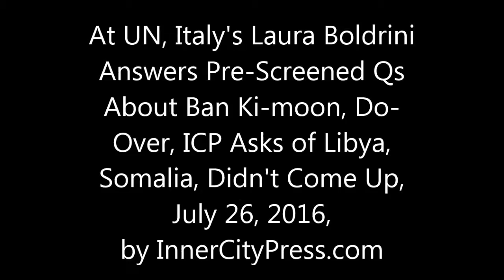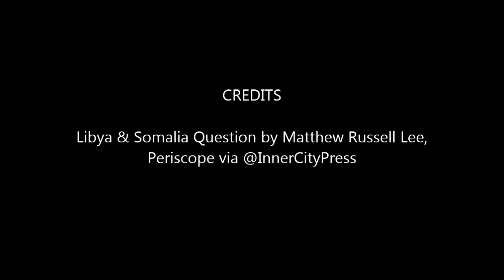At UN, Italy's Laura Boldrini Answers Pre-Screened Qs About Ban Ki-moon, ICP Asks of Libya, Somalia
Italy's Boldrini Does Staged Interview At UN, Do-Over, ICP Asks of Libya, Somalia, Ban

UNITED NATIONS, July 26 -- After Laura Boldrini, president of the Chamber of Deputies of the Republic of Italy, met with UN Secretary General Ban Ki-moon on July 26, Inner City Press and Italian RIA television waited in the UN lobby to ask her about the meeting. Video here.

   A member of Boldrini's team went over to RIA and whispered what appeared to be instructions, video here. Then Boldrini was asked four questions read off a cell phone. Inner City Press waited out of politeness or solidarity then asked Boldrini, who had mentioned terrorism, if Ban Ki-moon had raised Libya and getting chemical weapons out, or Somalia in light of the day's attack on the UN, killing nine “non-UN” security.

She said “No;” Italy's Ambassador Cardi said terrorism had only been discussed generally.

   Then after some whispering between Team Boldrini and RAI, Boldrini was given a do-over, saying the same thing in fewer words. It was over and after photos by the UN traffic circle they left with armed escorts.

  Back in the UN under Ban Ki-moon, Inner City Press is required to have an escort or minder, on July 25 to cover meeting on Haiti and South Sudan - and even then, Ban's UN Security told Inner City Press to leave the stakeout in front of the ECOSOC chamber, essentially censoring it.

To this has the UN descended: set up, do-over “interviews,” independent journalists censored. Giampaoli Pioli ostensibly of a privately owned Italian media company and New York landlord, who ordered Inner City Press out of the UN Press Briefing Room and collaborated it its eviction and restriction, was not at Boldrini's stakeout. We'll have more on this.

When Inner City Press went to cover the Haiti and South Sudan meetings of UN ESOCOC on July 26, it was required to have a UN minder, who oversaw as diplomats approached Inner City Press to talk. Then it got worse - the minder said Inner City Press would have to leave in 15 minutes, before the Haiti and South Sudan segments even began.

   Inner City Press objected, noting that Secretary General Ban Ki-moon's spokesman Stephane Dujarric told the New York Times that Inner City Press would be “escorted” to cover such meetings. In Haiti, Ban's UN killed 10,000 with cholera and didn't pay the victims' families a penny. In South Sudan, Ban's and Herve Ladsous' DPKO is covering up even the detention of UN staff, as well as negligence as the government killed IDPs in Malakal and elsewhere.

Inner City Press took up its stakeout position, to the side of the hallway; several Ambassadors approached, with one even under Ban's minder's watchful eye telling Inner City Press that Ban's Secretariat is not accessible or transparent, it's not even clear how to reach them.

   But after hindering Inner City Press' reporting with two levels of UN Security, the middle one of which despite requets has refused to give his name, a third one arrived and said “Matty you have to go.” It was the same supervisor, Mathew Sullivan, who told Inner City Press on February 22 that it was banned from UN premises worldwide and had to leave the UN pass office, and who earlier was beaten up by Turkey's Erdogan's security -- Inner City Press wrote in favor of Sullivan but Ban Ki-moon apologized... to Erdogan.

    Back in the Media Accreditation office the supervisor said there were not enough minders, they were upstairs with Ban Ki-moon and Laura Boldrini, president of the Chamber of Deputies, Republic of Italy: a photo op. Inner City Press filmed Boldrini's scripted read-out instead, and asked Ban's deputy spokesman Farhan Haq about the Banning: can't cover Haiti, where the UN killed 10,000. To this has Ban Ki-moon's UN descended.